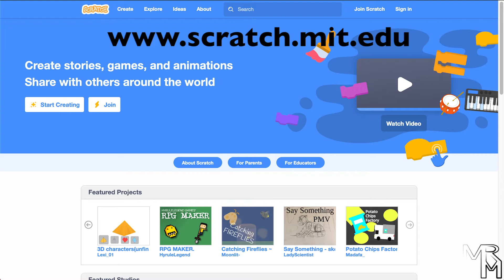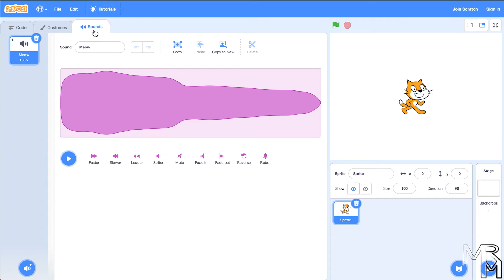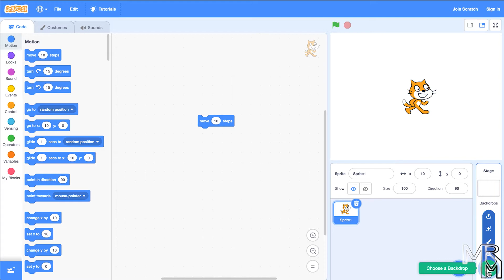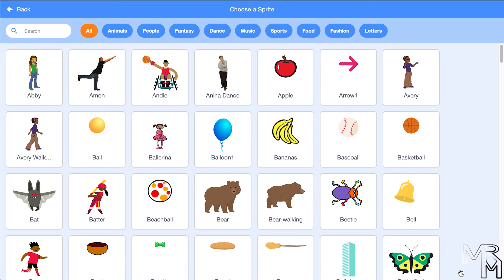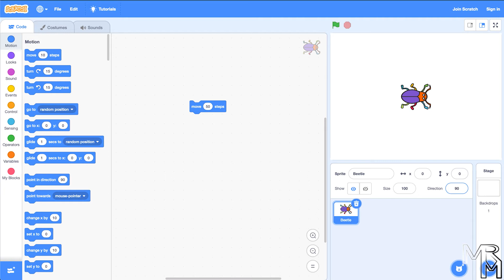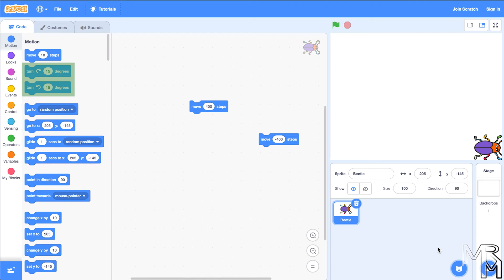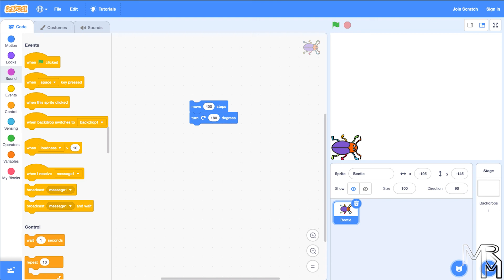Programming with Scratch: 2. How to move a character in Scratch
Programming with Scratch is a good way to develop basic programming skills.
In this video, we will continue learning how to code in Scratch. Specifically, we will learn how to move a character in Scratch.